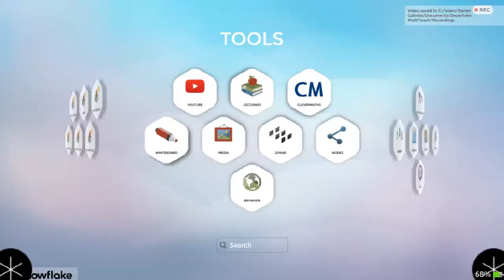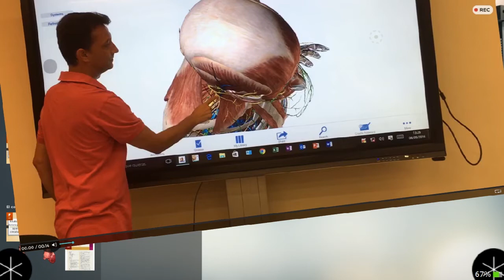Clevertouch Novedades Snowflake 5.4 - 3. Compartición de archivos desde BYOD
Con la aplicación SNOWFLAKE REMOTE ahora es posible enviar a la sesión MEDIA fotografías hechas desde el móvil, o imágenes y videos almacenados de nuestro carrete.